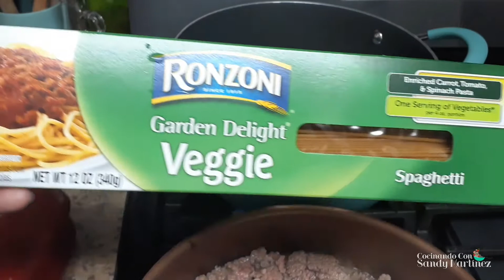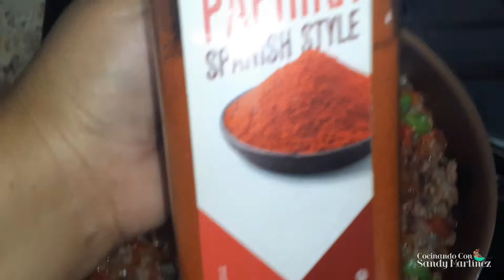Spaghetti con carne muy rico ojalá que les guste